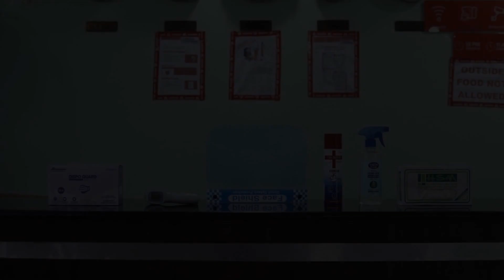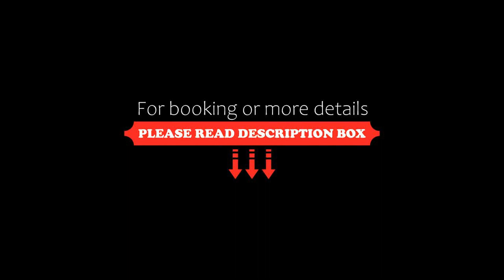Hotel Elite Plaza, Navi Mumbai, India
About Property:
Hotel Elite Plaza is set in Navi Mumbai, 1.8 km from Inorbit Mall, Vashi. The property is around 2.4 km from DY Patil Cricket Stadium, 3.8 km from Sagar Vihar and 4 km from Nerul Lake and nature park. Kharghar Hills is 5 km from the hotel and Utsav Chowk is 6 km away.
At the hotel, each room has a balcony. At Hotel Elite Plaza, each room comes with air conditioning and a flat-screen TV.
An Asian breakfast is available...
Property Type: Hotel
Address: Plot No 501/501A,Gajanan Maharaj Chowk, Sector 5,Sanpada,Navi Mumbai,Maharastra,Pin 400705 Sanpada,Navi Mumbai,Maharastra,400705, 400705 Navi Mumbai, India
Searching For
1. Hotel Elite Plaza - Navi Mumbai - India
2. Hotel Elite Plaza - Navi Mumbai - India Address
3. Hotel Elite Plaza - Navi Mumbai - India Rooms
4. Hotel Elite Plaza - Navi Mumbai - India Amenities
5. Hotel Elite Plaza - Navi Mumbai - India Offers and Deals
Audio Credit:
Track Title: Reasons To Hope
Artist: Reed Mathis